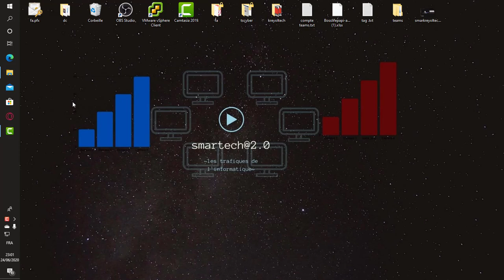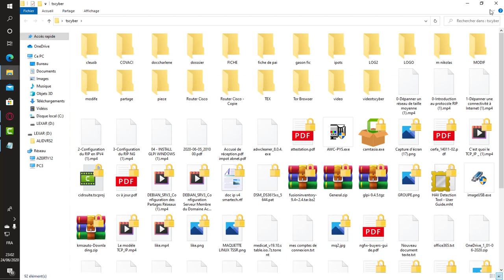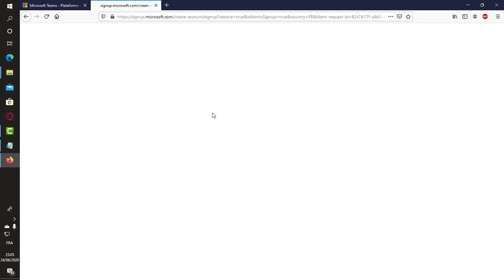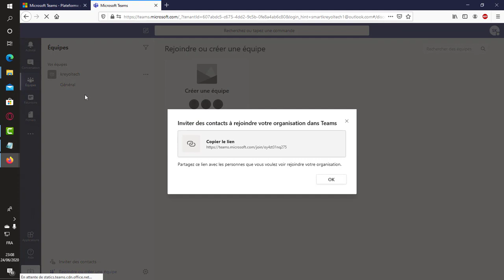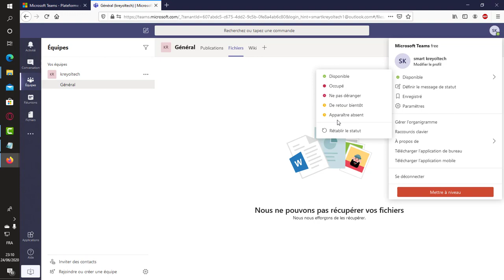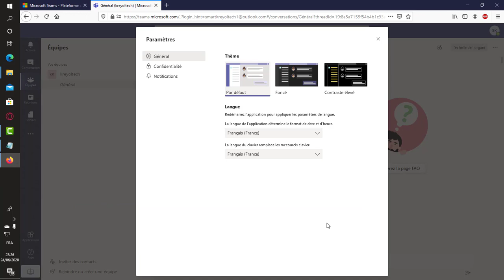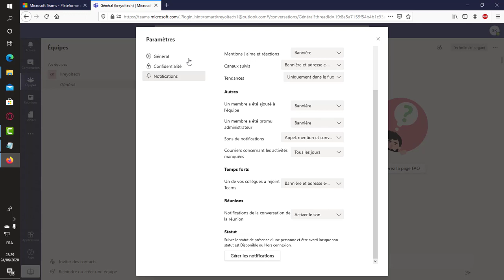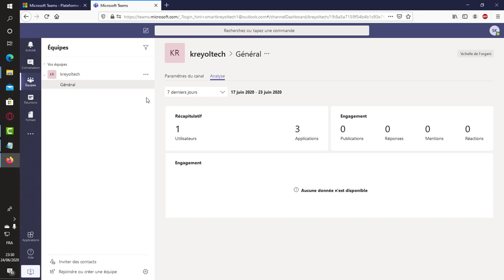microsoft teams demo PARTIE 2